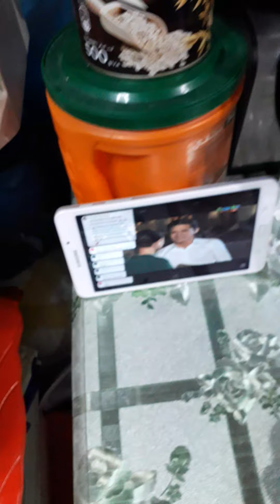ito ginawa kong okoy na tagunton